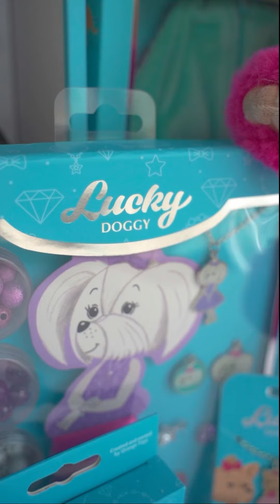LUCKY MIMI: РОЗОВЫЙ ПУХОВИЧОК С КАРКАСОМ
(25 см)
LD5/069